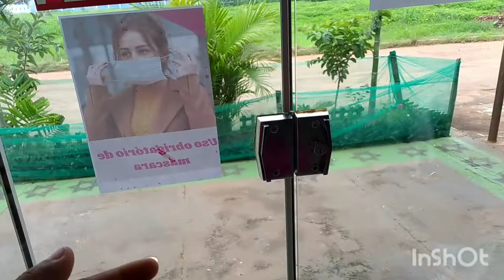Minha loja é pequena e agora, como montar uma vitrine.🤔😱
Boa tarde amigas ( o) tudo bem eu vou bem graças a Deus. Venho compartilhar com vocês mais um vídeo de como montar uma vitrine em lojas  pequenas .

Meu Instagram é @Selma moda evangélica

Quer mandar algo ou parcerias?

Meu endereço é Rua Deputado Sebastião Alves n.482 setor Jardim popular cidade de Cocalinho Mato Grosso CEP78680000
Selma  Pereira de Souza

Canal da minha amiga Sueli

convido a todos vocês para seguir a nossa amiga empreendedora .Obrigada a todos.

Assista mais outros vídeo do canal.

Obrigada a todos vocês que sempre está comigo beijos.